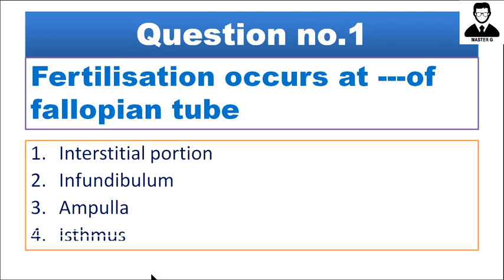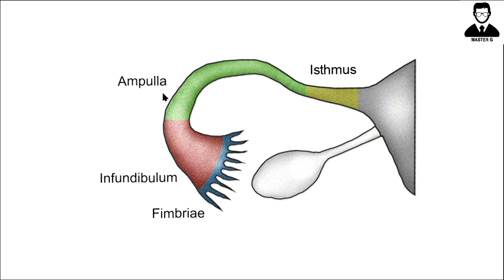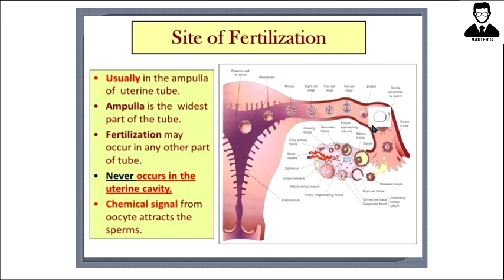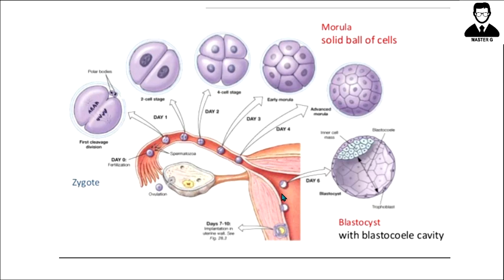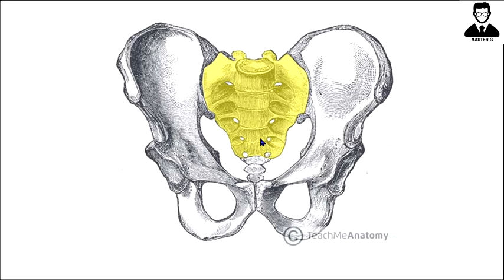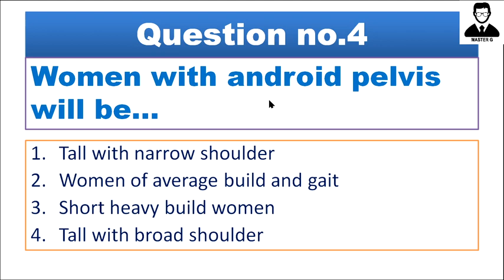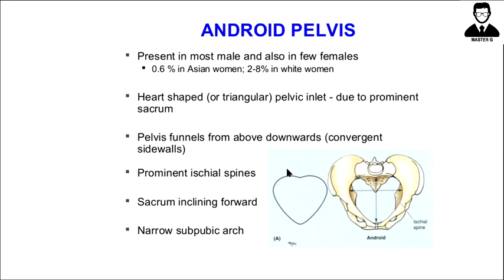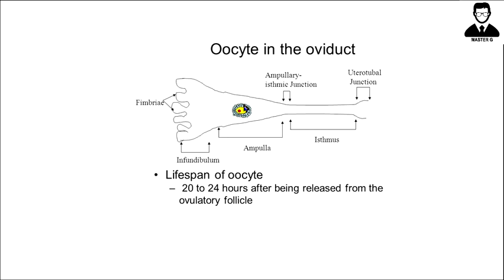Previous Year Question Paper-Kerala PSC StaffNurse Exam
Master G - Channel for Nurses who prepare for Kerala PSC StaffNurse exam. This video may be helpful for Nursing Students also(BSC/GNM) and various nursing central govt job aspirants.

In this video, Master G Discuss Previous Year Questions..